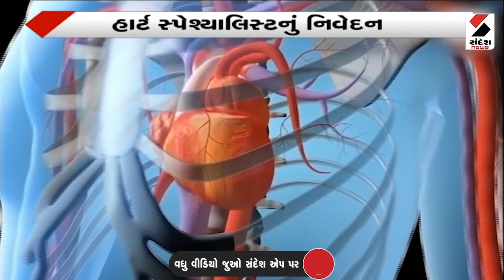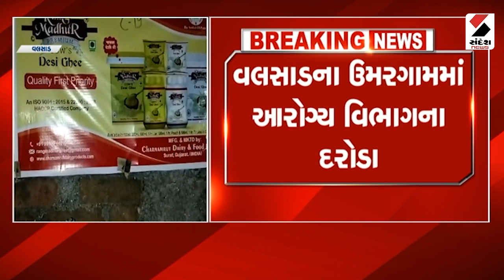સૌરાષ્ટ્ર Express 50 | Saurashtra News | આજના Gujarat ના મહત્ત્વના સમાચાર | Gujarati News